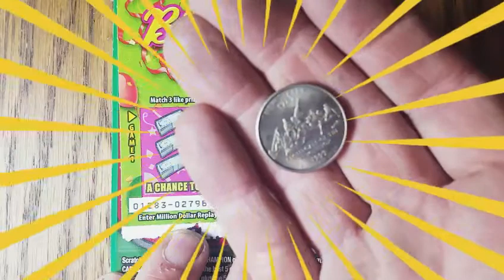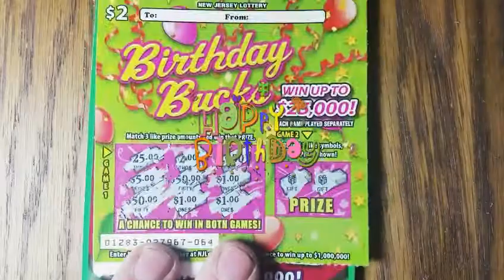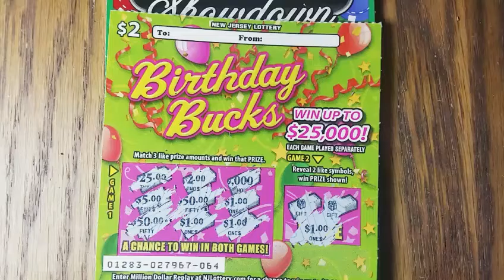Foreign land..New Jersey Scratchers